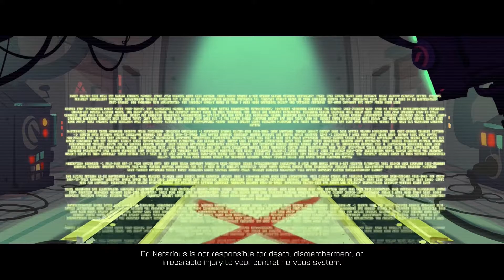Let's Play ~ Ratchet & Clank #6 ~ Dutch / Nederlands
Ratchet & Clank is een geweldige puzzle platformer gebaseerd op de oude PS2 versie van de game. In de game speel je voornamelijk als Ratchet, een jonge Lombax met een kleine robot als vriend, genaamd Clank. Samen proberen ze het heelal te redden van het kwaad. Maar dat gaat niet altijd zonder slag of stoot.